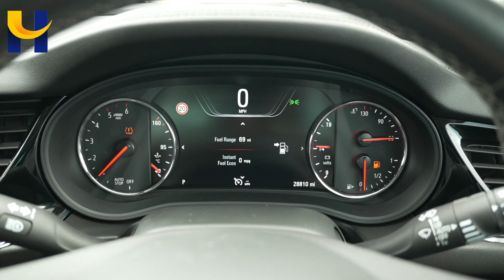Vauxhall Insignia FY67USF